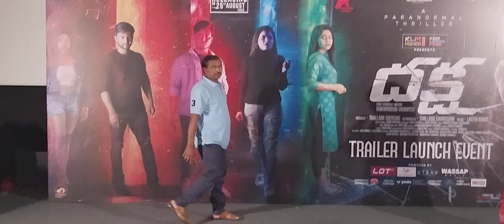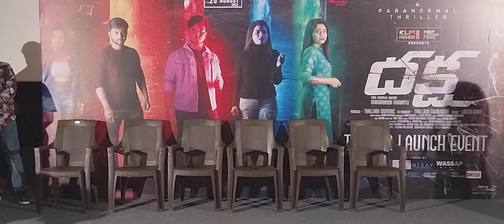daksha trailer launch event | srikanth | rajaraveendra